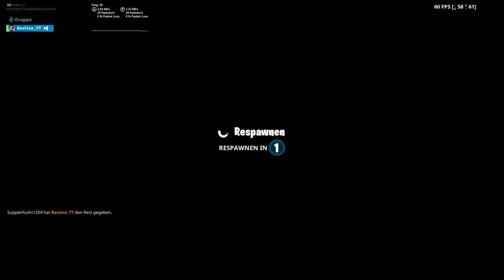Morgen Live Event Stream!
Zerfoss Basitox hier und somit herzlich Willkommen auf unserem Kanal! Hier findet ihr Gaming-Videos aller Art, Streams und allerlei andere Videos! Außerdem könnt ihr eigene Wünsche äußern auf die wir versuchen einzugehen! Wir hoffen unser Content interessiert euch und ihr findet Videos die euch gefallen!😉

Das Basitox Team besteht aus 5 Mitgliedern:
1. Tim (Battlefront, Resident Evil 2, World War Z, Fortnite, Apex Legends, Streams)
2. Marco (Cutter, World War Z, Wird übrigens auch Olli genannt!)
3. Basti (aktuell passives Mitglied)
4. Simon (aktuell passives Mitglied)
5. Eli (Battlefront, Fortnite, Apex Legends)

Aktueller Upload Plan:
Mittwoch: Resident Evil 2 (Tim)
Samstag: World War Z (Tim und Marco)

An anderen Tagen der Woche können auch Games wie Fortnite oder Apex Legends kommen je nachdem wie viel wir gerade produzieren!😉